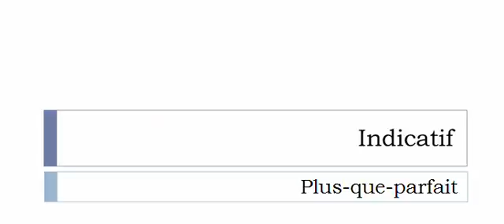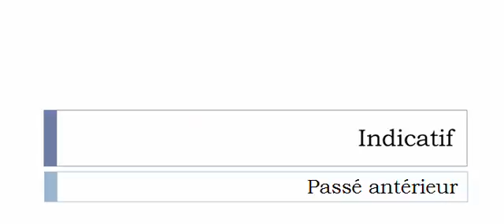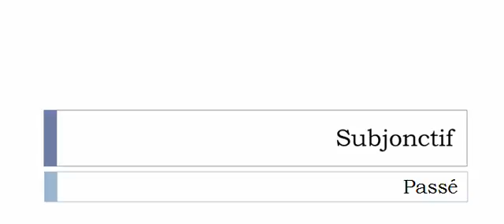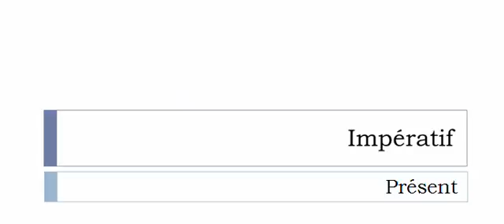Conjugate French verb # Rabonnir = Rabonnir